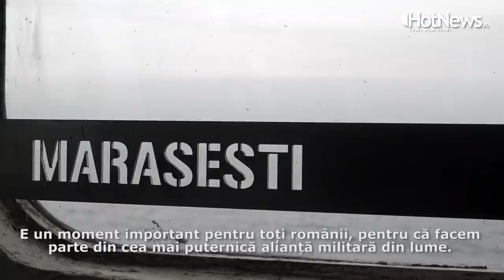VIDEOREPORTAJ Cel mai mare exercițiu NATO din Marea Neagră care a pus Rusia pe jar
Cel mai activ punct de pe harta operațiunilor NATO în aceste zile este Marea Neagră. Forțele Navale Române organizează cel mai amplu exercițiu militar al alianței de pe flancul sud-estic - SEA SHIELD 19. Peste 2.000 de militari, 20 de nave de luptă, elicoptere și avioane de vânătoare - o desfășurare de forțe care a pus Rusia pe jar și a determinat-o să se mobilizeze cu nave și sisteme de rachetă în Marea Neagră. HotNews.ro a fost în largul Mării Negre și a surprins imagini inedite cu și de pe navele de război ale României și aliaților.